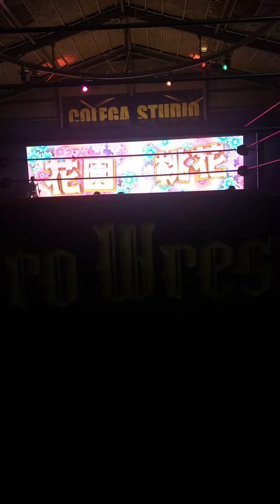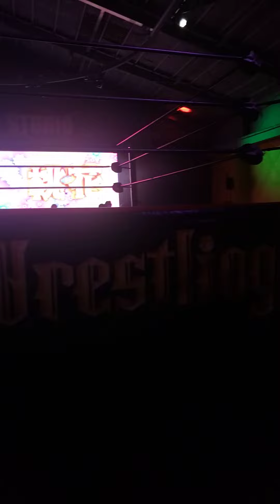Momoka Hanazono entrance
CPW20220708
花園桃花 入場